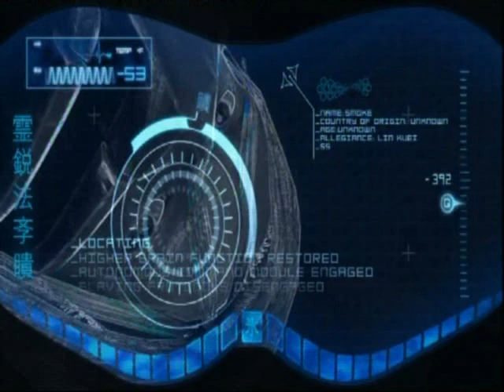Let's Play Mortal Kombat #14 - Cyber Sub-Zero's Defection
After being knocked out cold by Kabal, Cyber Sub-Zero finds himself freed of the Lin Kuei's mind control by Jax and the other Earthrealm warriors. He joins them and returns to Outworld as a spy, hoping the other Lin Kuei will be unaware of his defection...